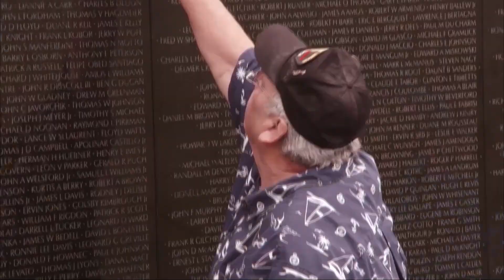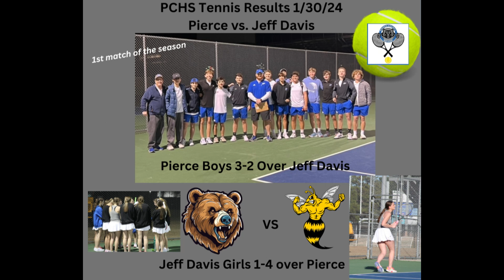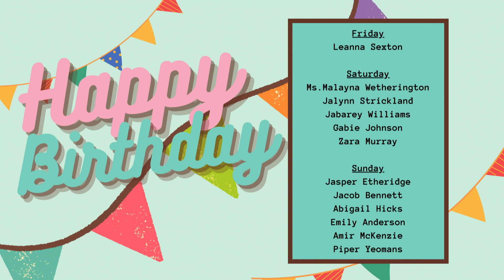News - Friday, Feb. 2, 2024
Today is Groundhog Day.

This is Black History Month. Today we honor Ruby Washington.